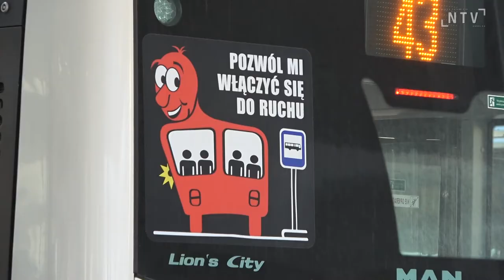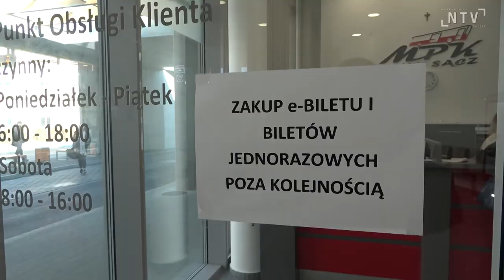MPK planuje podwyżkę cen biletów, temat powróci podczas wtorkowej sesji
Opłata za bilety MPK ma wzrosnąć o ok. 10%. Spółka konieczność wprowadzenia podwyżek argmentuje tym, że opłaty nie były podnoszone od 4 lat, w przeciwieństwie do cen towarów i usług, kóre znacznie wzrosły. Podwyżka dotyczy tylko cen biletów jednorazowych, ceny biletów miesięcznych pozostają bez zmian. Dyskusja nad projektem uchwały odbyła się podczas ostaniej sesji, część radnych (z klubu PiS WNS) nie chce wprowadzenia podwyżek, uważając, że dodatkowo obciąży to mieszkańców i może zniechęcić do korzystania z komunikacji miejskiej. Z kolei radni z klubu Koalicji Nowosądeckiej i Koalicji Obywatelskiej argmentowali, że podwyżka jest nieznaczna i nie dotyczy mieszkańców Nowego Sącza, którzy w ramach Karty Nowosądeczanina mogą korzystać z bezpłatnej komunikacji.  Dyskusja jaki i sesja została przerwana z powodu późnych godzin. Temat powróci na wtorkowej sesji.